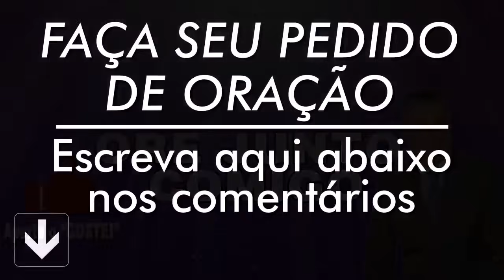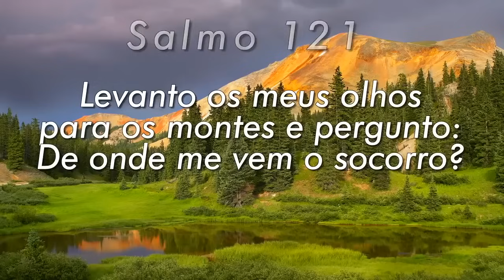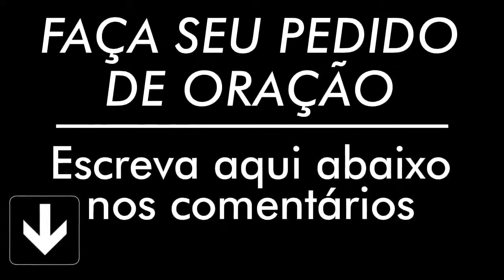PODEROSA ORAÇÃO DO SALMO 91 PARA QUEBRAR AMARRAS